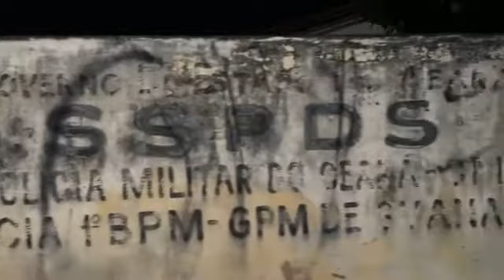DEP ESTADUAL DELEGADO CAVALCANTE DENUNCIA AÇÕES DE FACÇÕES NO DISTRITO DE GUANACÉS EM CASCAVEL CE